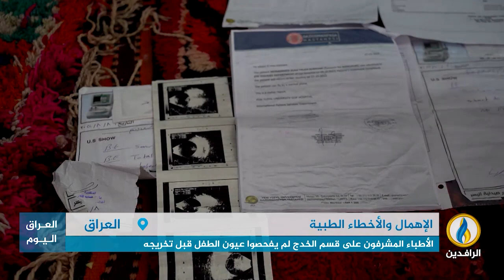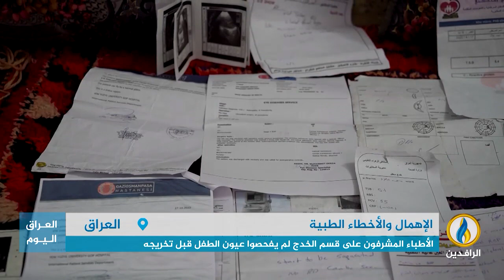تقرير | الإهمال الطبي في مستشفى الزهراء بالنجف يتسبب بفقدان الطفل محمد بصره